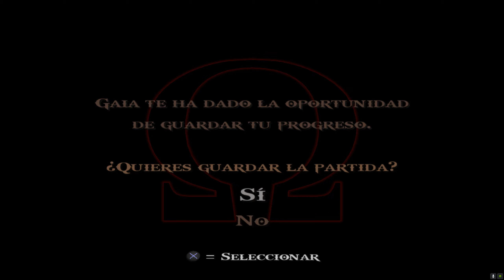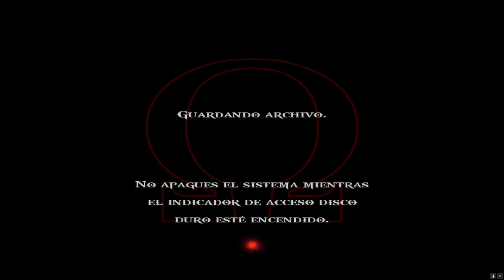God of War 2 | #5| RPCS3 PC | Sub Espa | Gameplay | Sin Comentarios | I5 8500 | GTX1070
Kratos ya es un Dios de la Guerra a los ojos de los espartanos, pero su posición nunca ha gustado a otros dioses. El juego comienza con él en el trono, escuchando una petición de un general que lo invoca en una guerra por la "la gloria de Esparta". Aunque Atenea le advierte que no debe destruir la ciudad o ya no contará con su protección, Kratos decide intervenir y cae como un meteorito en Rodas. Su poder de Dios es inmenso, al igual que su tamaño, pero aparece un ave que le quita la mayor parte de sus dones divinos y a la vez da vida al famoso Coloso, una estatua de bronce que estaba en construcción.

Puedes conseguir el juego en sitios amigables ;)

Requisitos del emulador RPCS3

Como si se tratase de un juego, para poder ejecutar este emulador necesitas unos requisitos mínimos que son bastante abiertos:

    Cualquier CPU de 64 bits
    Una tarjeta gráfica compatible con OpenGL 4.3 o superior
    Memoria RAM: mínimo 2 GB
    Sistema operativo: Windows 7 / 8 / 10 de 64 bits o Linux de 64 bits

Mientras que los requisitos recomendados son bastante más exigentes y pueden suponer un impedimento para algunos usuarios:

    CPU: Un procesador Intel Core de cuatro núcleos (Haswell o posterior) o un AMD de seis núcleos (Ryzen)
    Tarjeta gráfica: una tarjeta AMD o NVIDIA compatible con Vulkan
    Memoria RAM: 8 GB o superior